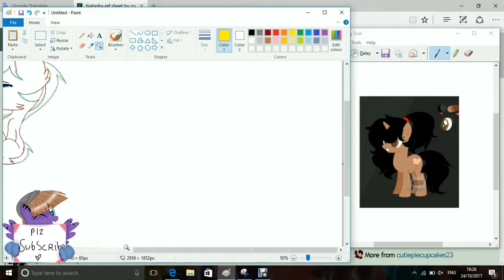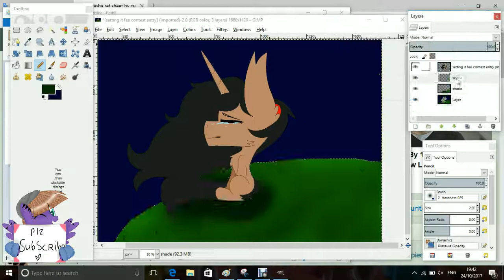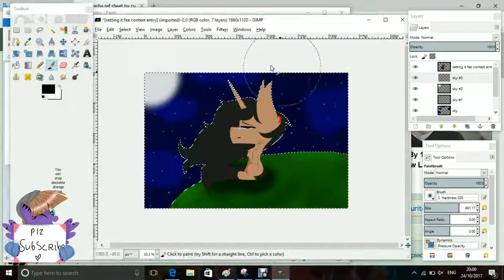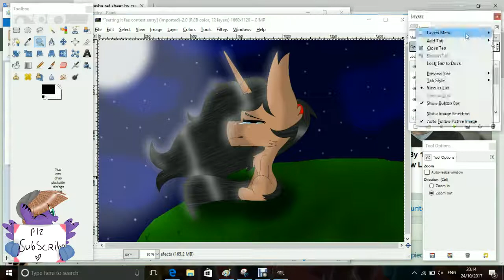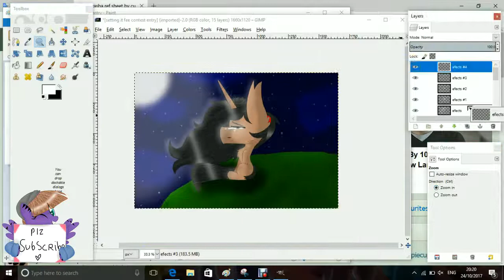mlp speedpaint- setting my feelings free... (contest entry)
my contest entry for cutiepiecupcakes23 on DA!!

ok, so a bit of story. so cutiepiecupcakes23 was going through some rough times a while back, and so like a normal friend, I offered my help. I told her she could get anything of her chest, and when she really let her feelings free into the open, I could really understand her emotions. that is what inspired this picture! this is not ment to upset anyone, and as far as I know, cutiepiecupcakes23 is doing much better, which is y I thought it would be alright to draw something like this. annnd I wanted an excuse to draw a nice night time background. and after watching the mlp movie, I wanted an excuse to use Sai's new song Rainbow!

art stuff:

Art trade?
for now, they r only for friends and sempis. if I would like one, I will be the one to ask :)

Request?
nope

Colab?
yep! I'm almost always open for a colab!

Commissions?
yep! I do nice cheap commissions on my deviantart!

Gift/ Fan art?
they r for friends and sempis, asking may decrease ur chances.

Ship?

wanna make fan art? whats stopping u! I always shout out anyone who makes me artwork so feel free!